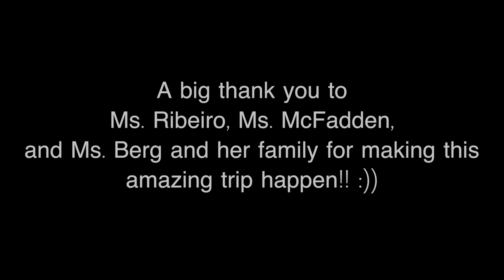March For Our Lives in Washington D.C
This is a montage I made of my time in Washington D.C., during the amazing March For Our Lives. Our group took a flight to D.C. and explored the area on March 23. Then I filmed some clips of the march on March 24. My friend, Sadie, also has some shots included in here. :) I hope you enjoy!  -Kaia